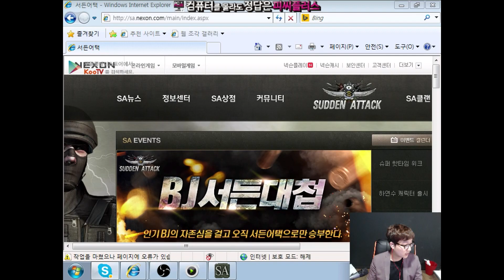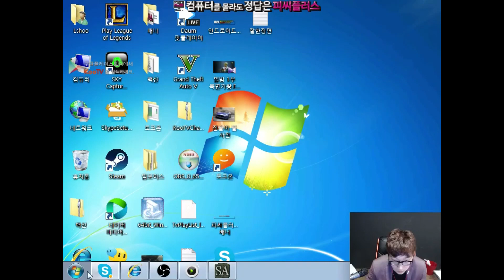이상호의 꿀잼 빡사?! (Feat. 멩밍, 호희 등) 1편 [서든 어택]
좋아요는 큰 도움이 됩니다.

●보완할 점이나 문의사항 그리고 유튜브 동영상 제작이나 기획에 관심이 있으신 분들은 문의해주시면 감사하겠습니다.

●"Koo TV" YouTube group in Korea as a professional internet broadcast